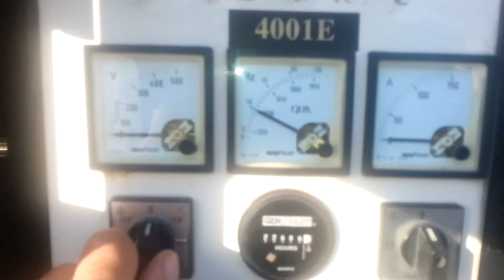DPX Power: FG Wilson ERP75P1 - Perkins - DPX-10338